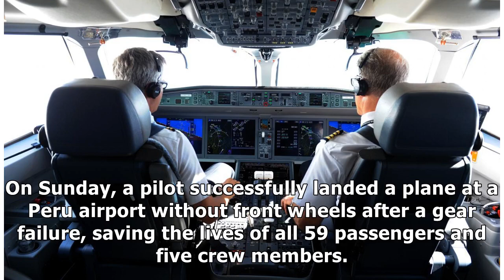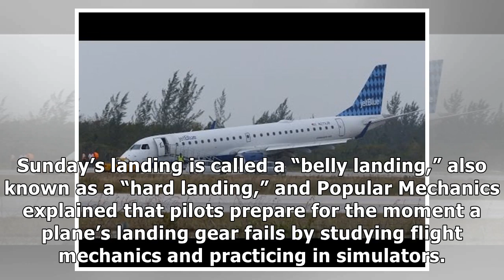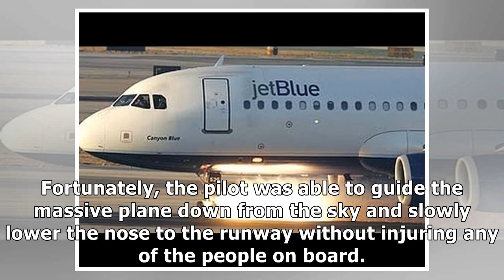Pilot lands plane without front wheels after gear failure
On Sunday, a pilot successfully landed a plane at a Peru airport without front wheels after a gear failure, saving the lives of all 59 passengers and five crew members. Footage from the emergency land.